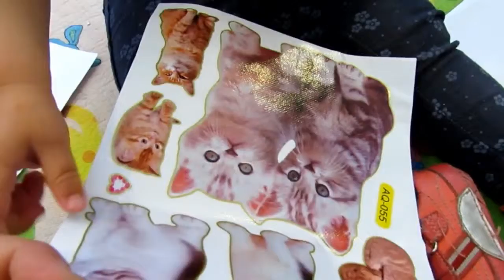אילה מדביקה חתלתולים